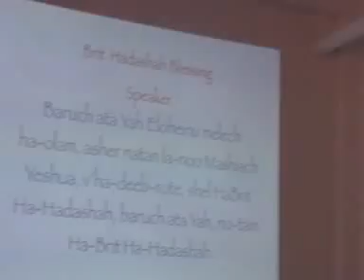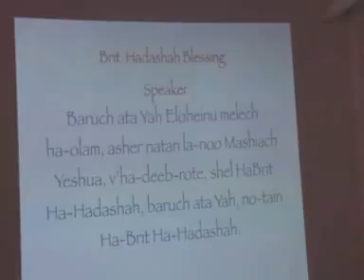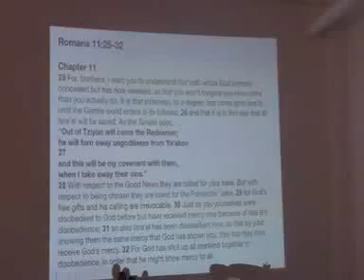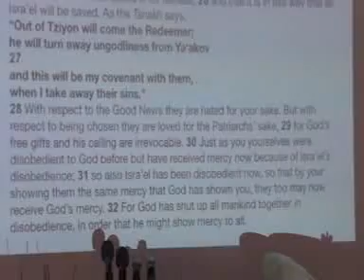Brit Chadashah Romans 11:25- 32--Beitlechem House of Bread Assembly 2nd Anniverssary 4th July 2015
©Deirdre Sincerely Videos - Live Bible Talks
- Mark 16:15 And he said unto them, Go ye into all the world, and preach the gospel to every creature
Matthew 24:14—And this gospel of the kingdom shall be preached in all the world for a witness unto all nations-Spreading the Gospel The good News All glory be to Elshaddai (the Almighty) God. Amen.

Tanakh   Micah 5:6-6-8- Read by Children

-Beitlechem House of Bread Assembly
Invites you to our 2nd Anniversary Shabbat Service and
Fellowship Meal on Shabbat (Saturday) 4th July 2015 Time: 1- 6

Venue Glorious Family Church
Ill ford
Road Camberwell
London SE5

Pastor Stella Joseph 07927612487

May the grace of Elshaddai Almighty God be Multiply unto you

Fellowship Meal on Shabbat (aturday) 4th July 2015 Time: 1- 6

Ill ford
Road Camberwell
London SE5